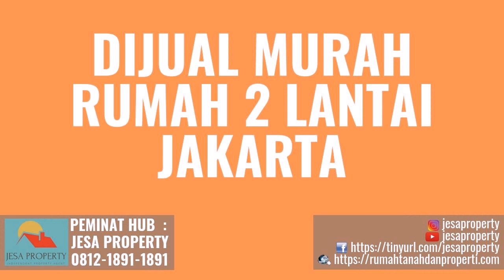Harga Termurah Rumah Tingkat di Kelurahan Senen Jakarta Hubungi 081218911891